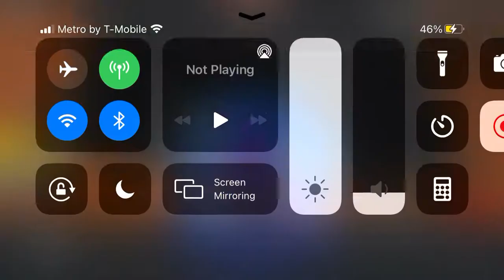I sorta played with manny